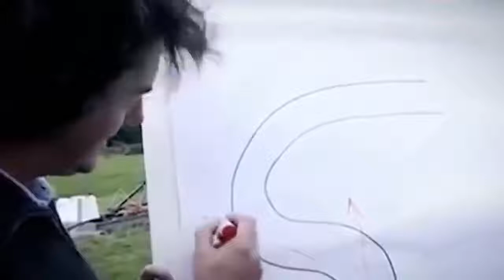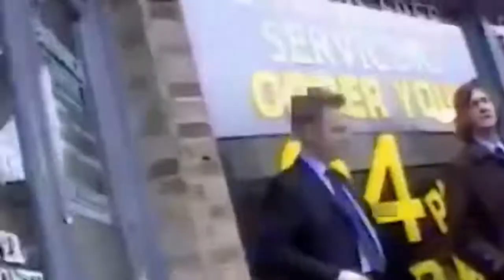Best Of Top Gear - Awards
Its the Top Gear Annual Awards time.